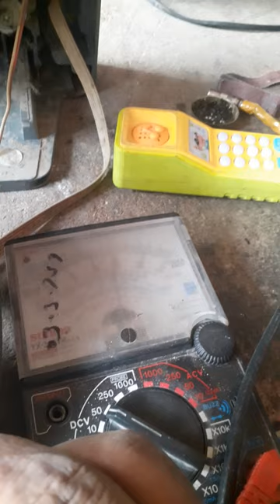Nobel tv vertical problem vertical ic ok hy but screen open nhi hoti #3